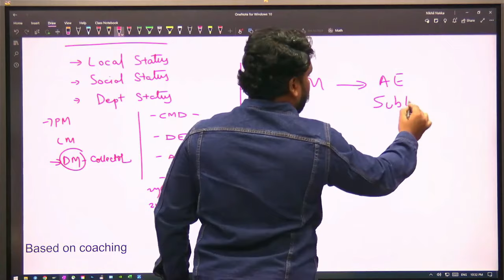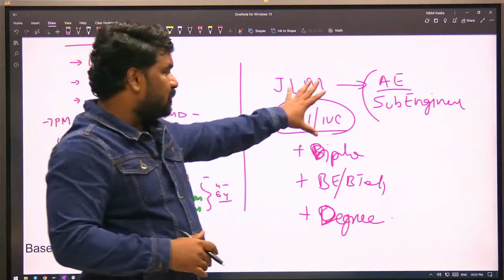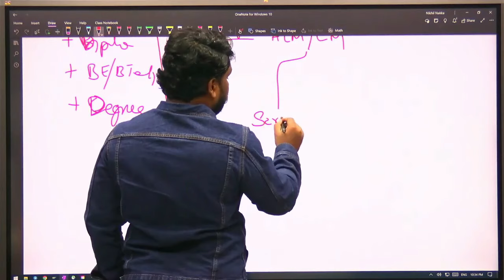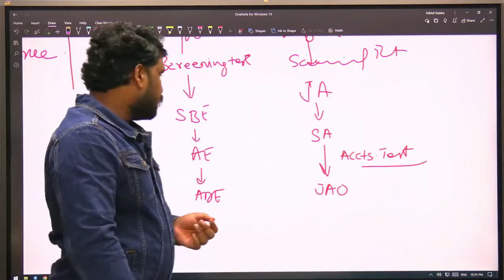😉JLM నుండి AE Sub Engineer గా ప్రమోషన్ వస్తుందా?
🔥 SCCL Asst.